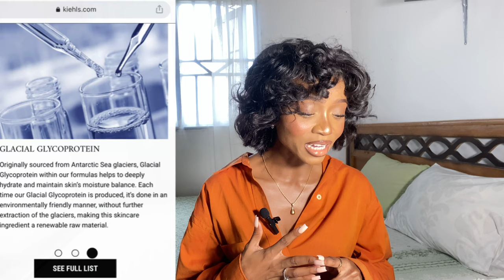Face Creams for Soft , Clear Skin | Kim Kardashian’s Face moisturizer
Chapters :
Intro : 0:00 - 1:00
Organic face creams and Sunburn : 1:01 - 3:18
Dr Rashel : 3:19 - 7:34
Cerave : 7:35 - 9:53
Kim K’s face Moisturizer : 9:54 - 13:19
Simple : 13:19 - 15:08

On this channel I will be sharing skincare tutorials , beauty tips & lifestyle vlogs.

Tags ;

Howtobrightenyourskin
Productsforskinbrightening
Bodylotionsforallskintypes
Howtochooseabodylotionforyourskin
Bodylotionsforfairglowingskin
Niveaperfectandradiantreview
Bodywashesforallskintypes
Bodywashforfairskin